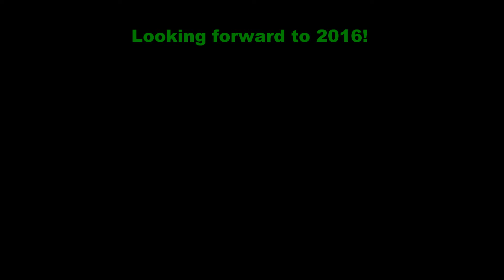2015 PHS Alumni Swim Meet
Some video segment of the meet